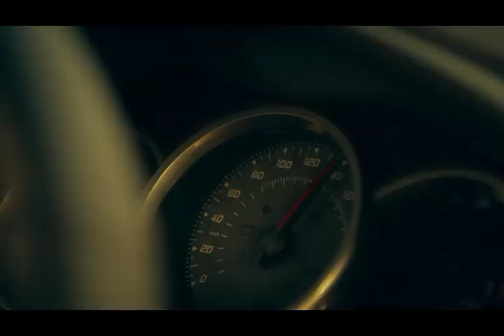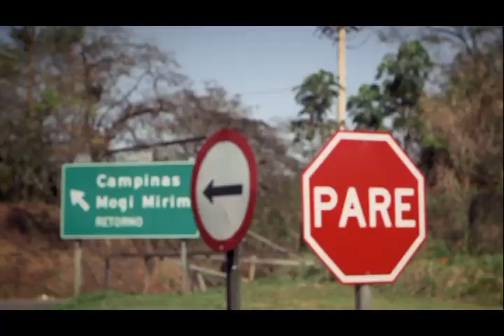Sandero R.S. 2.0 Race web series: trailer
Discover an original web series from Brazil around the Renault Sandero R.S.